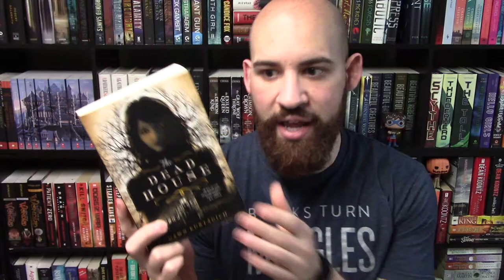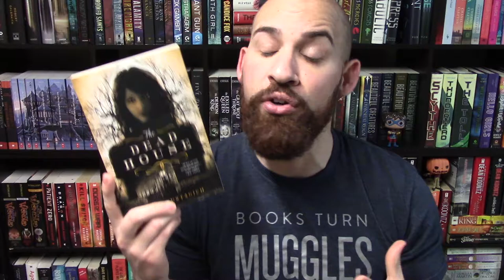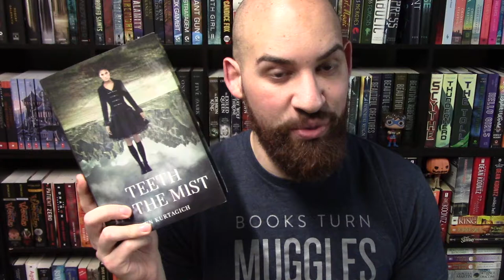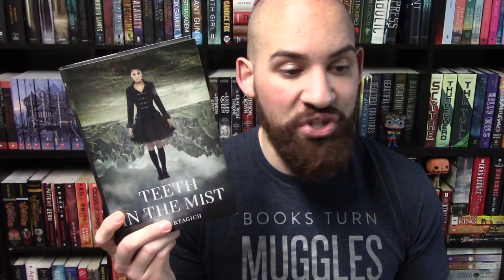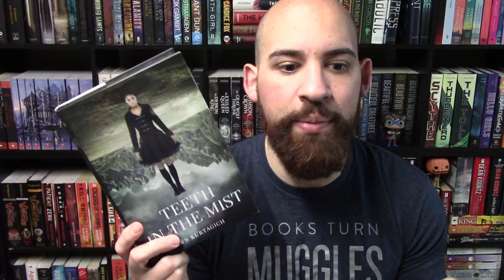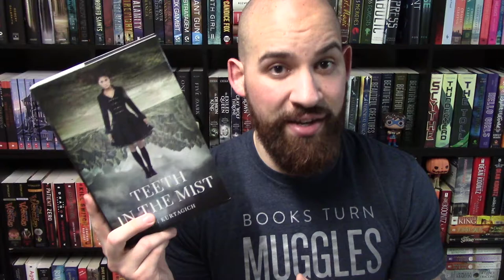Author Highlight: Dawn Kurtagich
Today I'm highlighting another author that I think deserves more love. Have you read anything by Dawn Kurtagich?